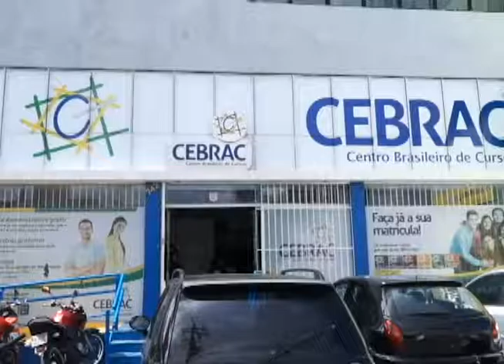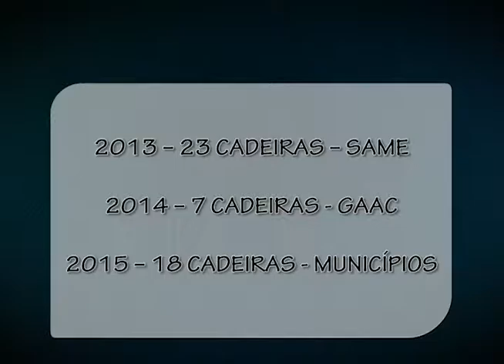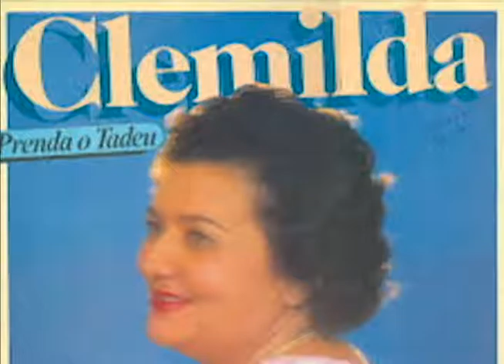JDA 037 160302 JORNAL DA ALESE BL01 02